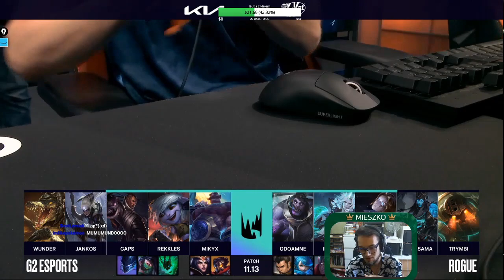G2 vs RGE - Analiza po meczu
Moje strumyki - zobacz gameplay na żywo!
Mój Fanpage - zobacz o nowego!

Pamiętajcie że ja oraz mój kumpel udzielamy coachingu, cena to 25zł/h. W razie pytań piszcie na Discordzie ;)